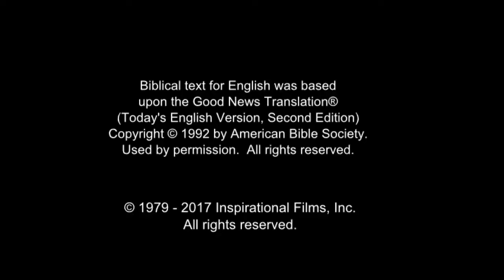Indian Good News! Confess Jesus As Lord! Believe In Jesus Resurrection! Surely Saved Forever!(46)